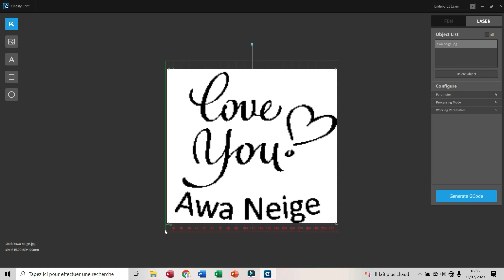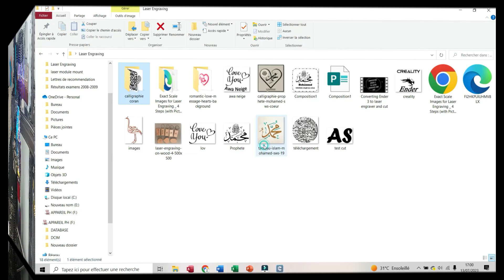107: How to Install the Ender-3 S1 Laser Module Without Removing the Sprite Extruder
This video is about the installation of the combined mount for the Laser engraver module and the Sprite head.

===👇 Timeline 👇===
00:00 Intro
00:41 The printed mount
00:55 The appropriate screws to use
01:12 Installing the mount
01:56 First failure
02:08 Second failure
02:30 A few moment later ! Success !
02:39 Mounting the Laser module
03:40 Connecting the cable of the Laser module
03:56 About 50mm lost on the left
04:42 Should I unplug the Sprite extruder or should I leaved plugged in ?
05:30 Preparing the test file
06:15 Engraving the test file
07:25 The result is beautiful
04:34 Unmounting the Laser module
08:11 Some pictures

- From AliExpress
- From Amazon

- ✍Send me your suggestions.

A.T.M.

- Flight Mode
Roo Walker